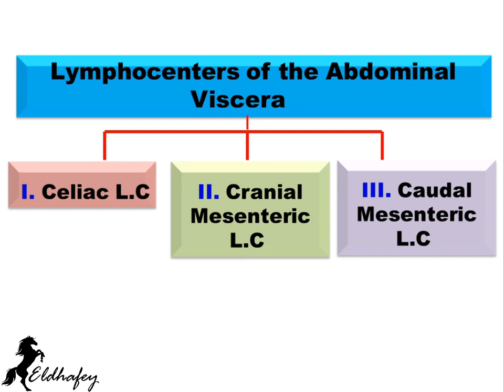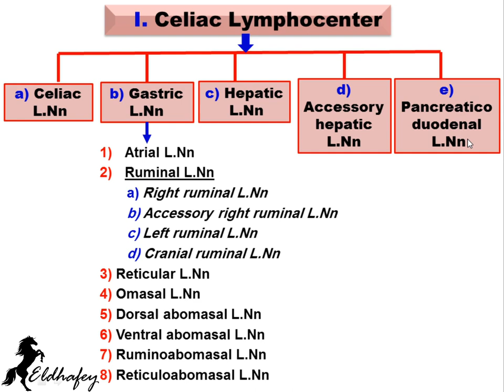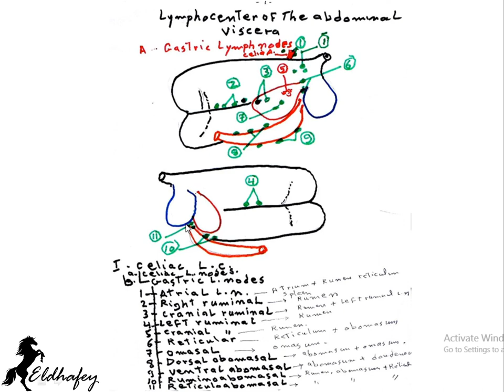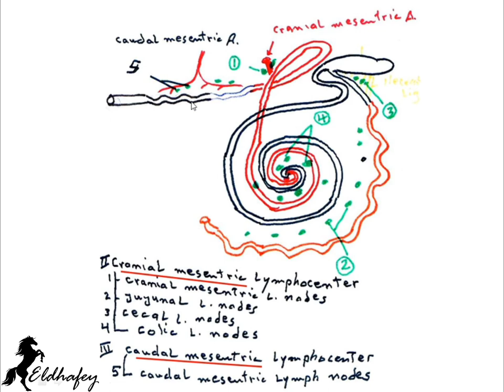Lymphatic System part6